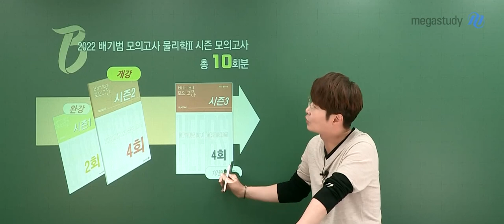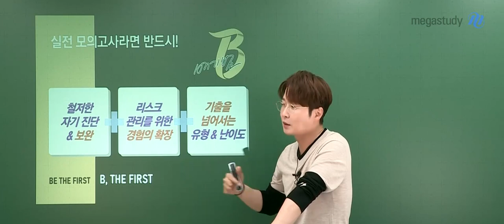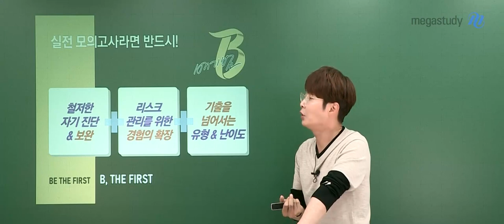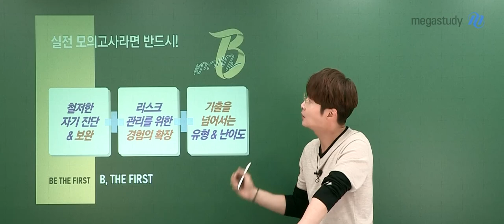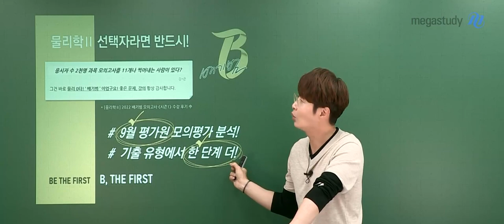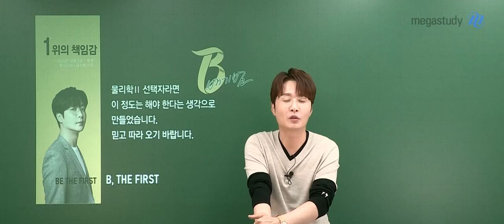[메가스터디] 물리학 배기범쌤 - [물리학ll] 2022 배기범 모의고사 시즌2 OT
물리학 배기범 선생님의  2022 배기범 모의고사 시즌2 OT!